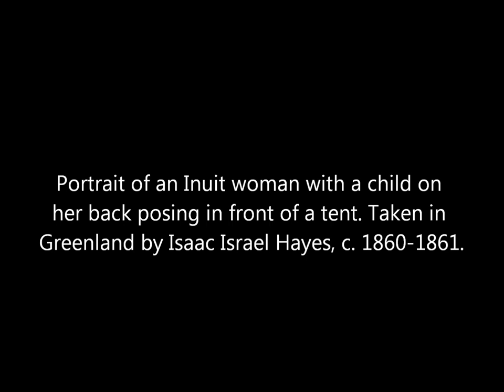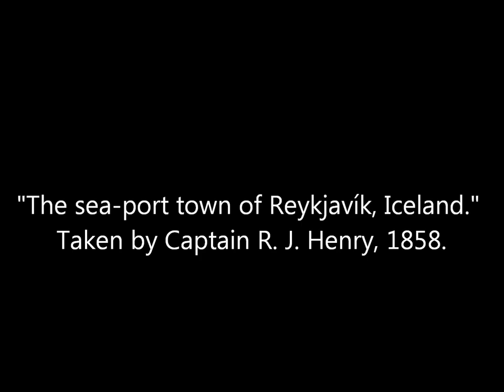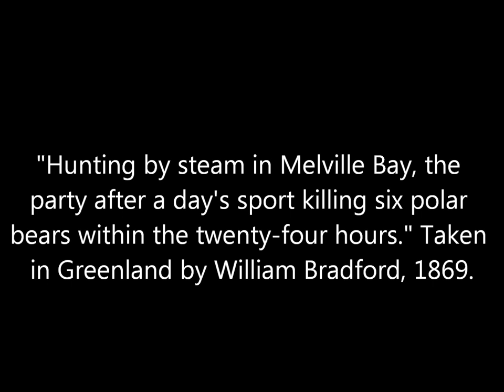Vintage Early Photos of Greenland and Iceland From the Victorian Era (1858-1873)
A collection of early photographs taken in Greenland and Iceland during the 1850s, 1860s, and 1870s. Original captions are in quotations.

Source: Metropolitan Museum of Art, J. Paul Getty Museum.